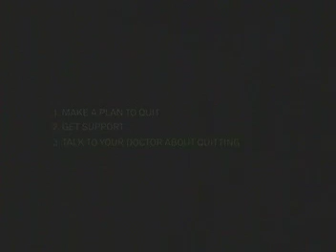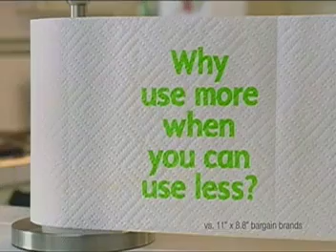ATWT 10 2 09